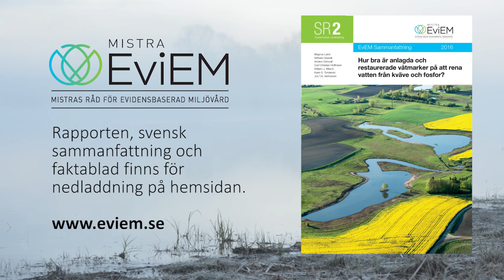Våtmarker som kväve- och fosforfällor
Våtmarker är effektiva – de tar i snitt bort 40 procent fosfor och kväve

En vanlig metod för att minska tillförseln av näringsämnen till söt- och kustvatten är att låta tillrinnande vatten passera genom en anlagd eller restaurerad våtmark. Mistra EviEM har i sin senaste systematiska utvärdering bedömt hur effektiv metoden är och kommit fram till att metoden fungerar väl. Men variationen är stor och för att få en betydande effekt är det viktigt var och hur man anlägger våtmarken.

En film producerad av Johan Hammar Photography för Mistra EviEM och SEI.

Foto: Johan Hammar